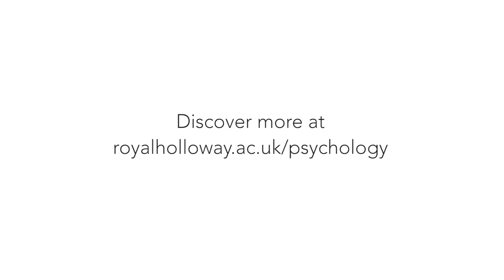Royal Holloway Psychology Research Focus: Cognitive Neuroscience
What happens to our brain when we hear real and fake laughter? Watch Dr Carolyn McGettigan from Royal Holloway's Psychology department discuss her research about laughter and the brain. This video is part of the Psychology department's "Research Focus" series, which is linked to resources for A level students. Find out more about these resources on our